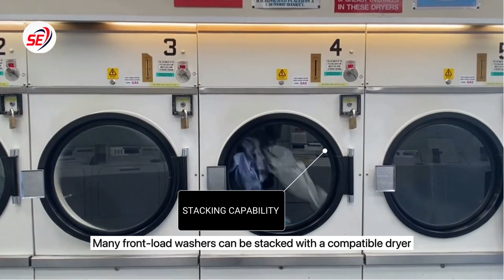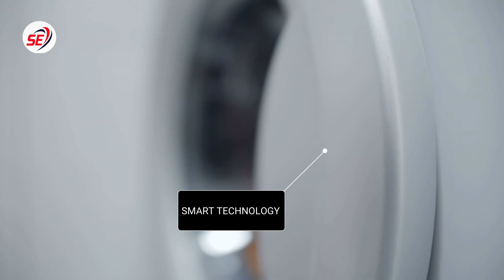frontloadwasher autowasher 8kgautowasher samsungfrontloadwasher haierfrontloadwasher